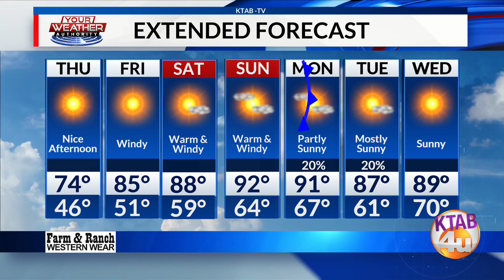Weather Forecast, Wednesday, April 10: Sunny and warmer Thursday